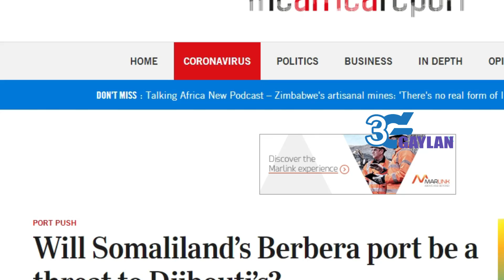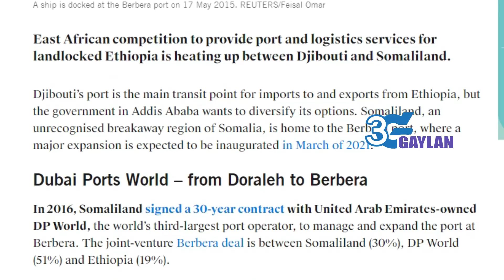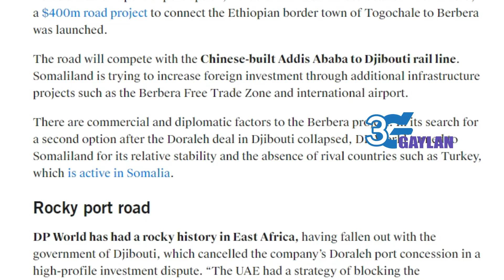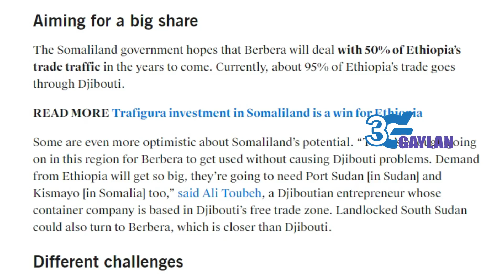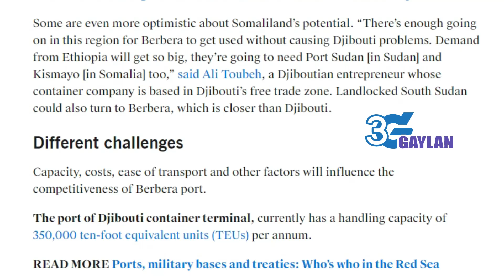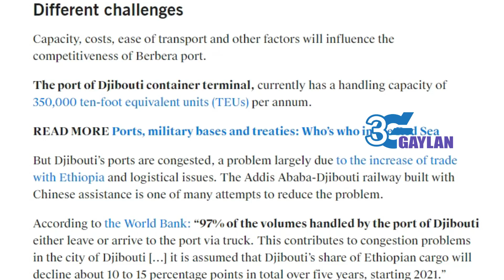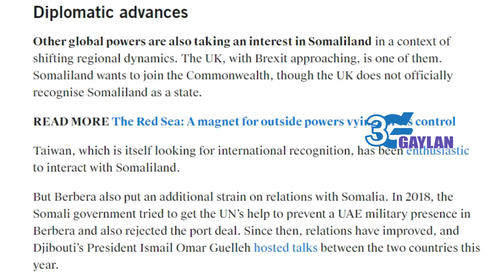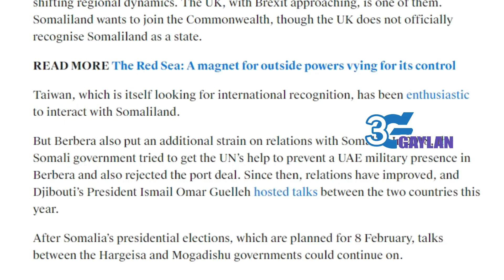Xog :Waa Kuwee Dekadaha Itoobiya Ka Dooneyso Somaliya , Yaa Ku Taageeraya Arintaas Iyo Xogo Kale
Waa Kuwee Dekadaha Itoobiya Ka Dooneyso Somaliya , Yaa Ku Taageeraya Arintaas Iyo Xogo Kale
WARKA SUBAXNIMO, WARKA DUHURNIMO, WARKA HABEENIMO
WARARKA PUNTLAND, WARARKA Soomaaliya, Wararka Galmudug, Doorashada, Siyaasadda